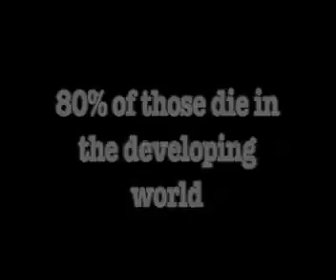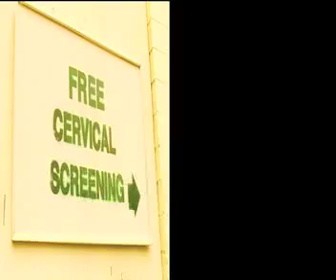Cervical Cancer Screening in low resource countries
Cervical cancer affects nearly 500,000 women every year resulting in around 250,000 deaths per year, 80% of which happen in Africa. VIA is a simple test which involves inserting a vaginal speculum and swabbing the cervix with 3% to 5% acetic acid solution or ordinary table vinegar before doing a cervical inspection. This film is based on a project developed by CLASP (Cervical Cancer Association for Screening and Prevention) in the poor areas of Lagos, Nigeria.
This film is part of a series of training films designed for nurses working in developing countries. If you wish to know more, see the corresponding training package or even better help us in making more films for a good cause please login into the web site of medical aid films (Registered UK Charity No 1121578)